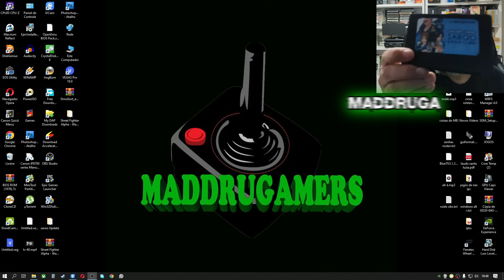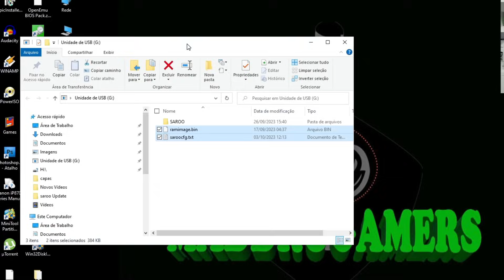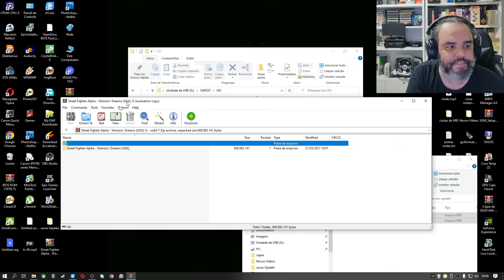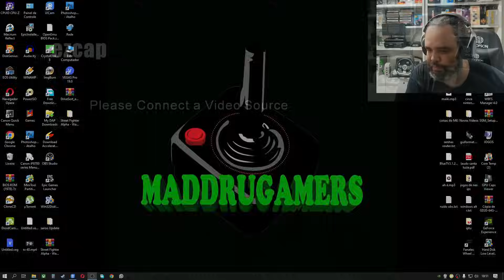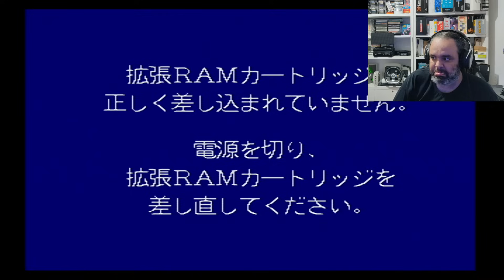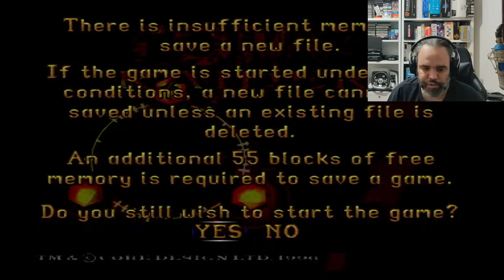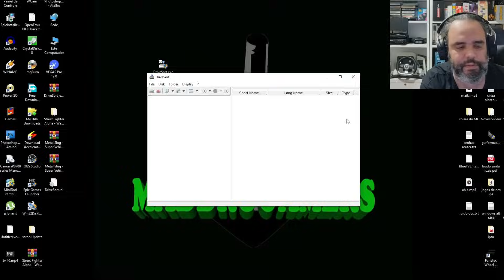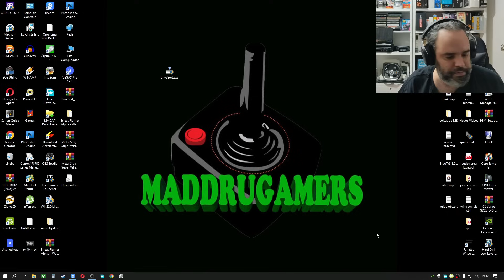Instalei a nova atualização do SAROO - Será que melhorou a compatibilidade? Vídeo de teste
Galera, instalei a nova atualização do saroo para saturn, ensino a instalar e mostro os jogos que começaram a rodar na nova atualização!

Saroo no Ali Express!
( Precisa comprar 2x )
Compre 1x, onde está escrito SAROO PARTE 1
ao terminar de pagar, Compre Saroo parte 2!!!
Cada parte custa 250 reais!
Chame o vendedor e avise que pagou 2x!
Assim pagará 20% ao invés de 92% do remessa cloriforme!
Adaptador de video saturnj para hdmi ( funciona em neogeo e mega )

cartão sd

Amazon no BR